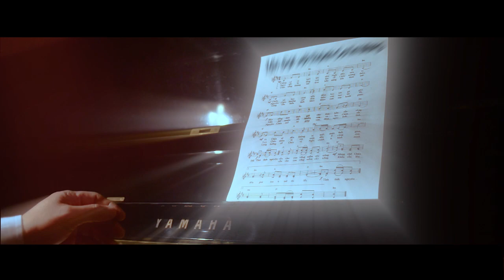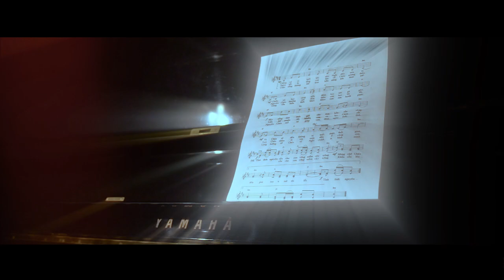Lễ Hiển Linh Năm C - Tấn Đạt với Thánh Ca Tin Mừng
Link xem và tải bản nhạc